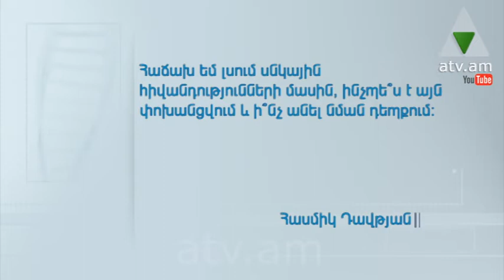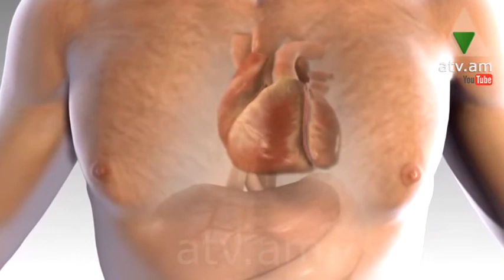Կյանքի համը 18.11.14